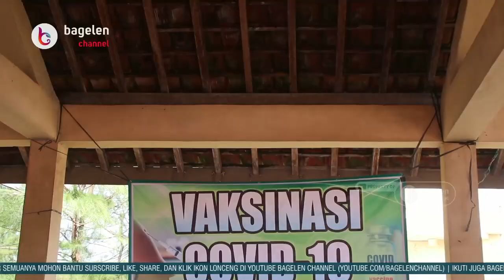Peserta Vaksinasi di Obwis Pantai Dewaruci Membludak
Purwodadi | bagelenchannel.com - Luar biasa, peserta program vaksinasi massal di Kawasan Obyek Wisata Pantai Dewaruci Purworejo, yang berada di Desa Jatimalang, Kecamatan Purwodadi, Kabupaten Purworejo, Jawa Tengah, membludak, Kamis (16/09/2021). Peserta tak hanya berasal dari warga desa-desa yang ada di wilayah Kecamatan Purwodadi, namun juga dari sejumlah kecamatan lainnya.